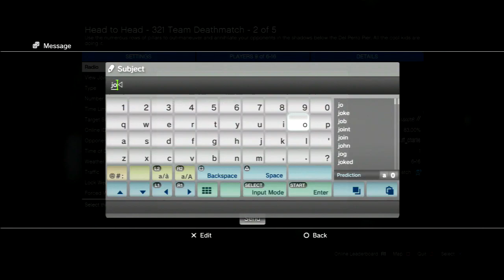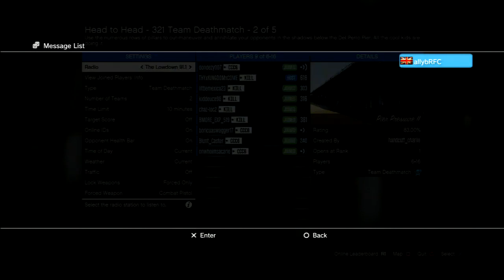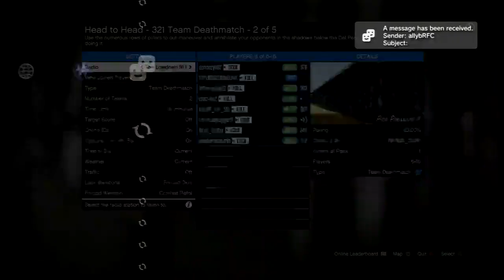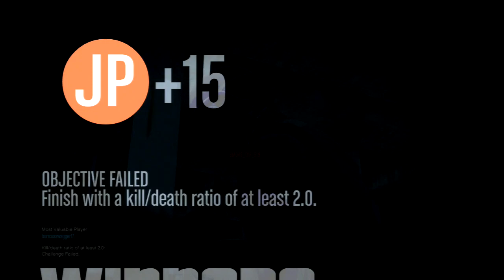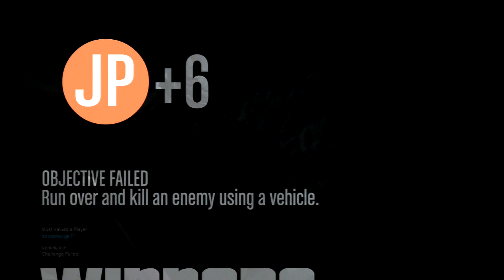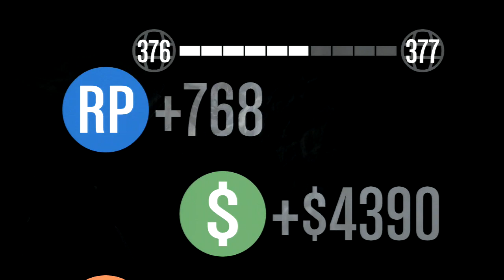GTA 5 187CcC v.s. Psycho Assassinz